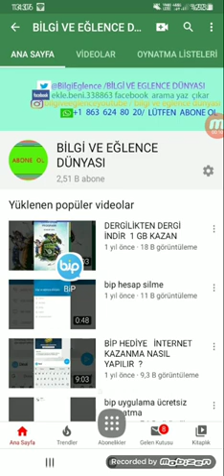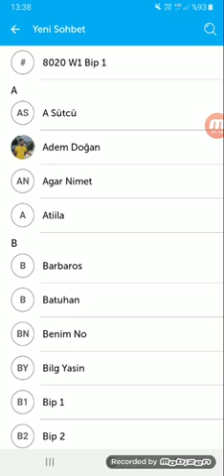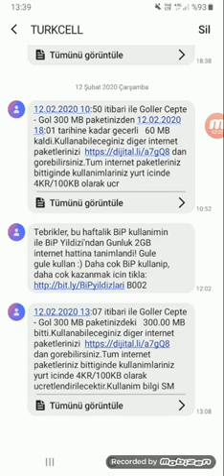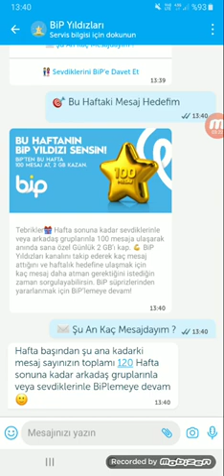BİP YILDIZI KAMPANYASI GÜNLÜK 2GB INTERNET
Hafta başından şu ana kadarki mesaj sayınızın toplamı 120 Hafta sonuna kadar arkadaş gruplarınla veya sevdiklerinle BiPlemeye devam

100 mesaja giriş aninda sana özel Günlük 2 GB'ı kap.  G BiP Yıldızları kanalını takip ederek kaç mesaj atmalısınız ve haftalık hedefine göre için kaç mesaj daha atman lütfen istediğin zaman sorgulayabilirsin.  BiP süprizlerinden yararlanmak için BiP'lemeye devam!